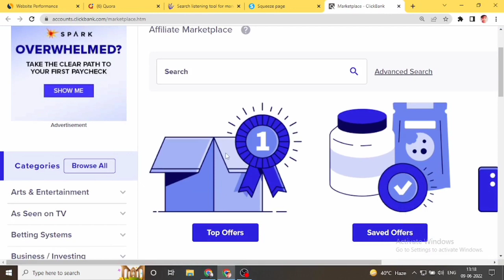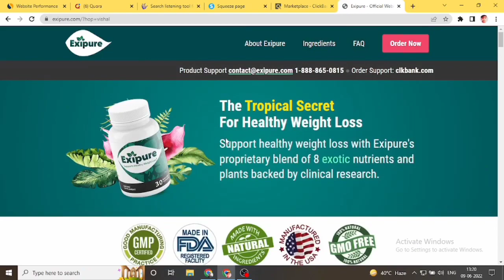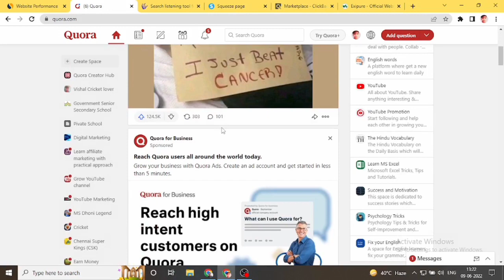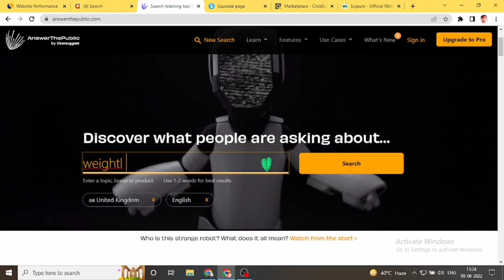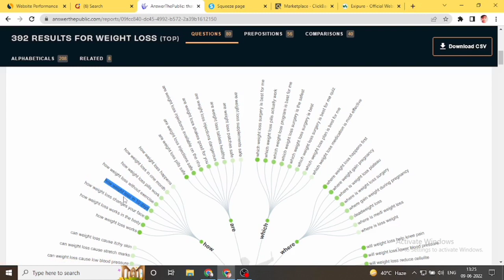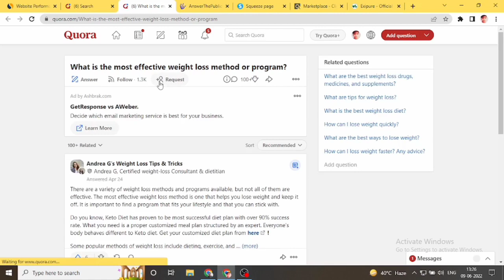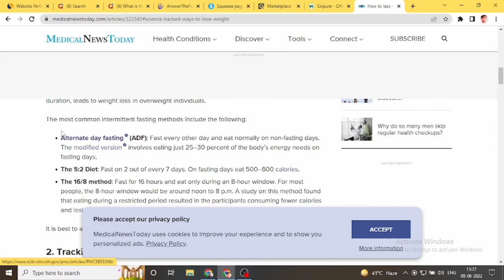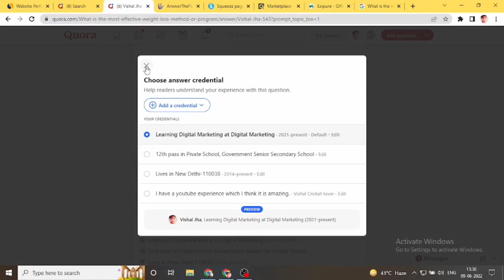Make $100/Day without any Investment | Affiliate Marketing Strategy | Techamrendra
earn money in college in India
 ways to earn money in college
 making money in college
 college student paise kaise kamaye
 how to pay for college on your own
 freelancing in college
 earning in college
 college jobs
 side hustles
 part-time jobs
 earn in college
 online earning
 earn without doing anything
 rich
 how to be rich
 business idea
 make money
 earning
 earning app
 zero investment in online earning
 online earning
 affiliate marketing
 digital marketing
 income
 passive income
 Make Money Online Without Investment
 Make Money Online as a beginner
 make money online
 earn money
 free money
 best ways to earn online in India
 how to earn 1 lakh per month online
 online paise kaise kamaye
 online money making Hindi
 how to earn money in Hindi
 how to make 1 lakh per month
 earn money as a freelancer
 The best way to earn money online
 best ways to earn money online
 smartphone se paise kaise kamaye
 typing jobs from home
 how to earn money by typing
 typing karke paise kaise kamaye
 best way to earn money through mobile

@ Digital Marketing
@ Web Design & Development
@ App Development
@ Content Writing
@ Email Marketing
@ Secrets of Affiliate Marketing
@ SEO
@ Facebook Ads
@ Google Ads